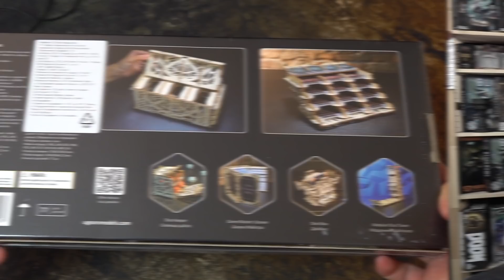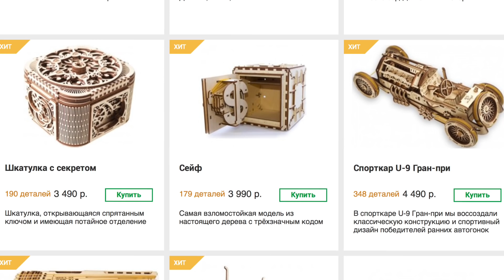Обзор: Настольные органайзеры Ugears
- на нашем сайте можно узнать ГОРАЗДО больше о вселенной! Игры, обучающие видео, покрас и бесконечно много бекграунда!

Свежий выпуск!